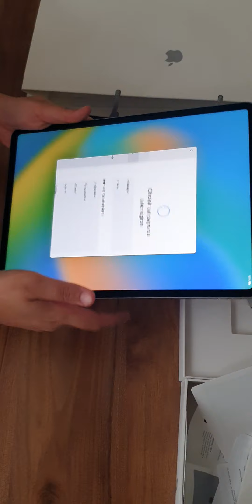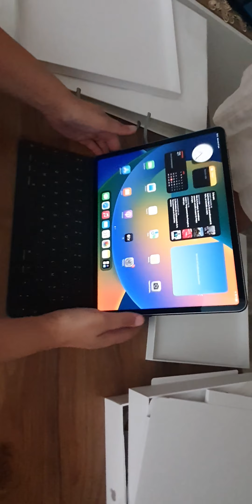Unboxing Ipad pro avec la puce M2